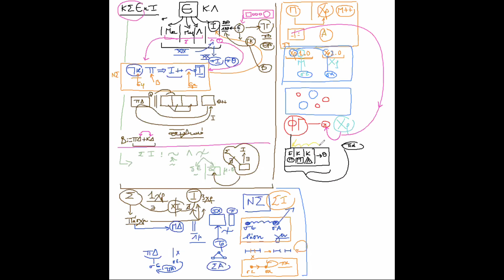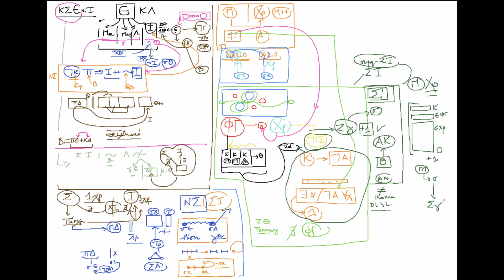Ν. Λυγερός: e-Μάθημα: Κρίσιμα σημεία του Ευαγγελίου κατά Ιωάννη. 20/04/2020